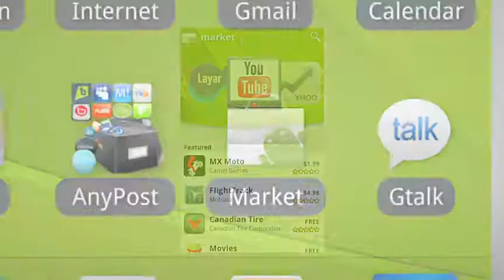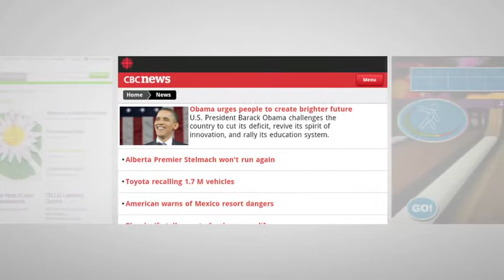An Instructional Tour of the Google Android OS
A quick overview of the exciting features in Google's Android OS for smartphones. If you're thinking of buying an Android phone, this instructional video can help you decide. From Gmail, Google Maps, to Turn-by-turn navigation, Android is one of the best options for mobile smartphone platforms.